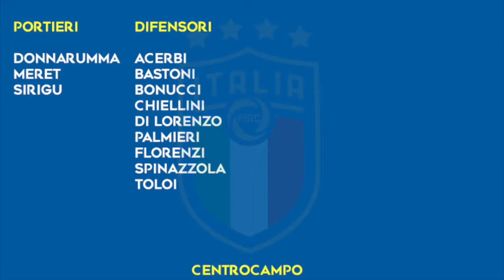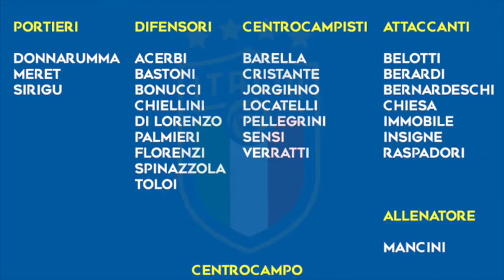I convocati per Euro 2020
Il Mister Roberto Mancini ufficializza la lista dei convocati per Euro 2021 che vediamo ascoltando un sottofondo speciale.